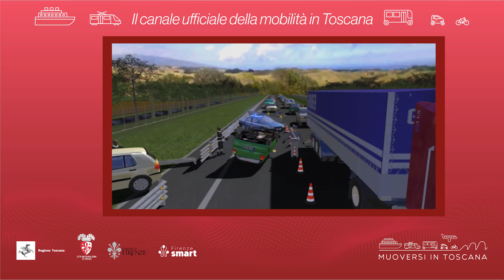Muoversi in Toscana - Edizione delle 12.30 del 18 giugno 2024